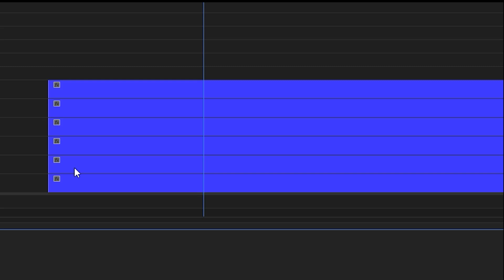Shifter Pro for Premiere Pro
"Staircase" your clips in Premiere Pro with ease!